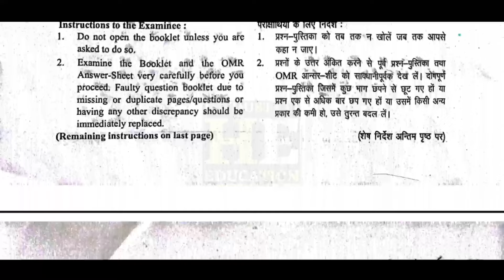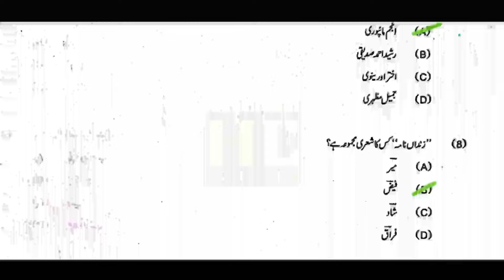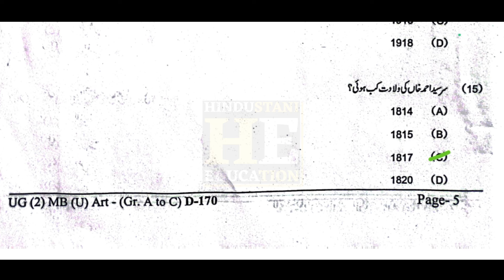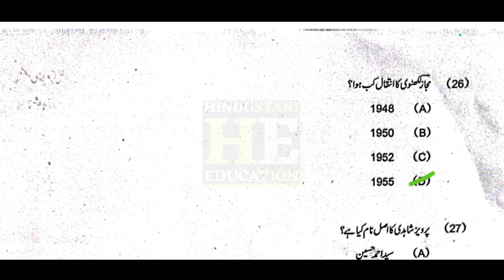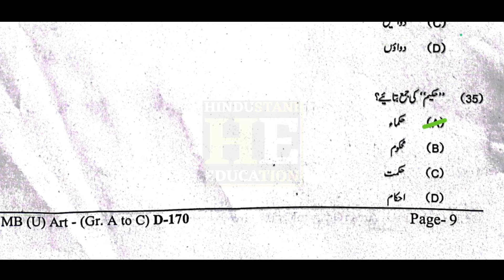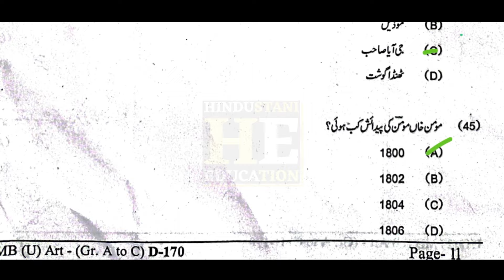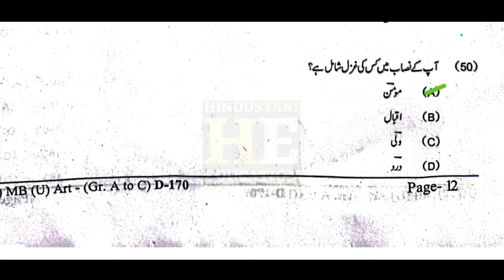BA PART 2 MB URDU 50 marks Original Question Paper With Answer Key 2024 | D-170 (Gr. A to C)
BA PART 2 MB URDU 50 marks Original Question Paper With Answer Key 2024 | Series B | D-170 - A to C

Lnmu Ba part 1 Urdu Composition 50 marks | Original Questions Paper | 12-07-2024 | Fully Solved

Degree ( Part 2 ) EXAMINATION - 2024 | PAPER CODE : UG (2) MB (U)  - Arts : D- 170 | A to C

ba hons urdu
ba hons urdu jmi
ba hons urdu subject
LNMU PART 1 EXAM DATE JARI 2023
LNMU BA PART 1 EXAM DATE 2023
LNMU BSC PART 1 EXAM 2023
LNMU EXAM
LNMU BA BSC BCOM PART 2 EXAM
LALIT NARAYAN MITILA UNIVERSITY DARBHANGA